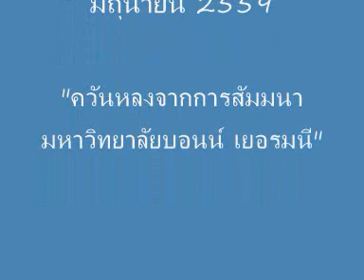"ควันหลงจากการสัมมนามหาวิทยาลัยบอนน์ เยอรมนี" Media Republic by จรัล ดิษฐาอภิชัย@21มิย.2559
รายการ Media Republic หัวข้อ "ควันหลงจากการสัมมนามหาวิทยาลัยบอนน์ เยอรมนี"
วิทยากร: จรัล ดิษฐาอภิชัย
ผู้ดำเนินรายการ: สุดา (อ.หวาน)
ประจำวันอังคารที่  21 มิถุนายน 2559
Media Republic @bamboo network